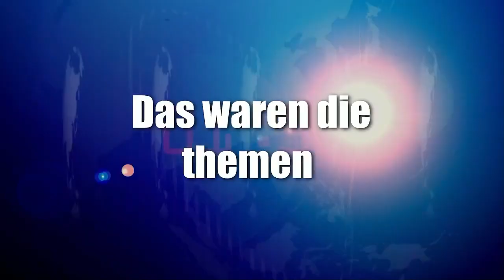News der Woche 22 Präsidentenwahl abgeschlossen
Creator, mitwirken,

Abschnitte Video

News der Woche
Thema 1
Sport

Youtube News

Veranstaltungstipp 1

Veranstaltungstipp 2

Veranstaltungstipp 3